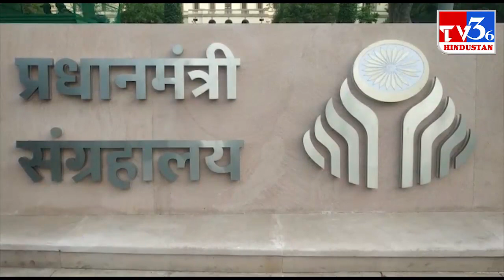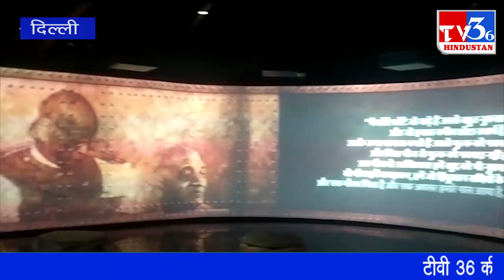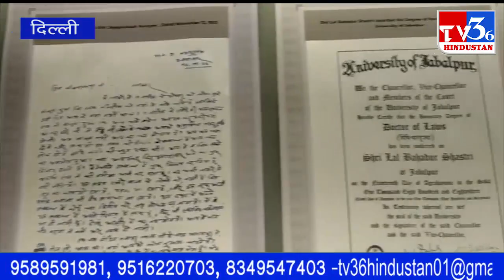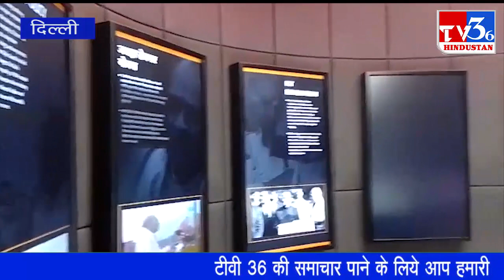प्रधानमंत्री संग्रहालय की खास रिपोर्ट हमारे संवाददाता अखिलेश द्विवेदी के साथ